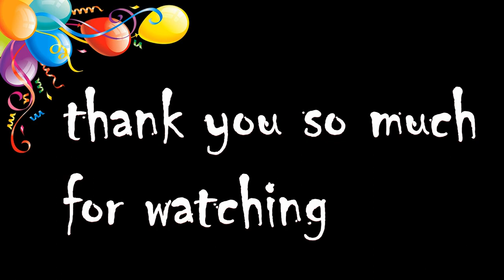Hathi raja kahan chale || hindi rhymes for kids || hathi raja song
hello little children
today, here you will learn ahindi rhyme that is
hathi raja